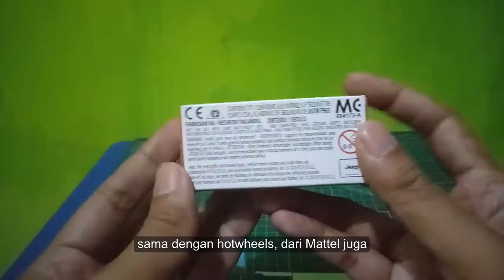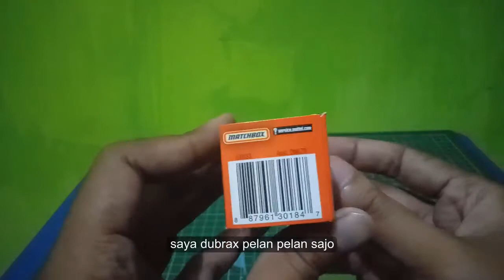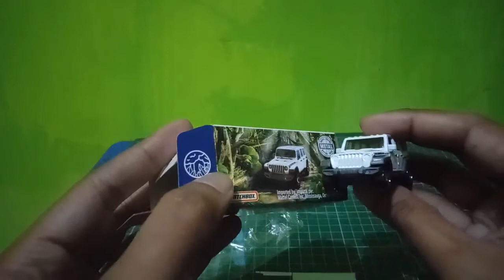Review Matchbox 2018 Jeep Wrangler JL White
Jeep Rubicon putih dari matchbox keren berow ... langsung sikaaat bila ada di gantungan. met berburu rubicon matchbox